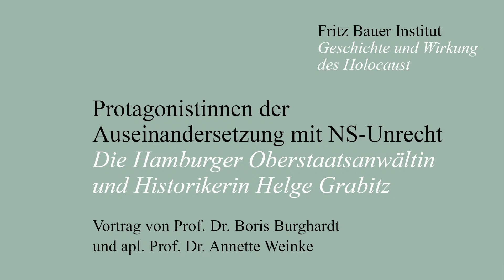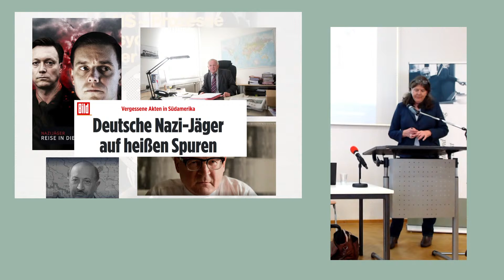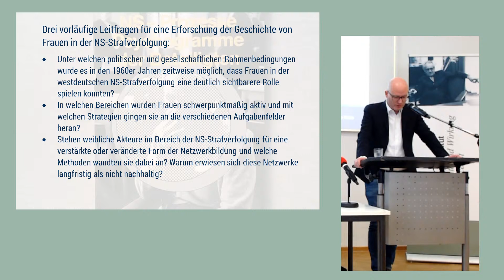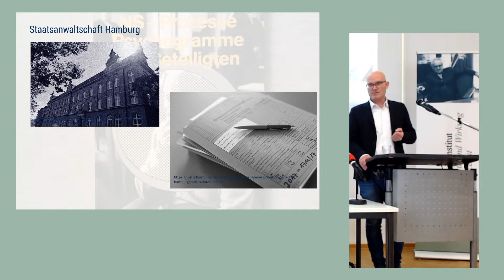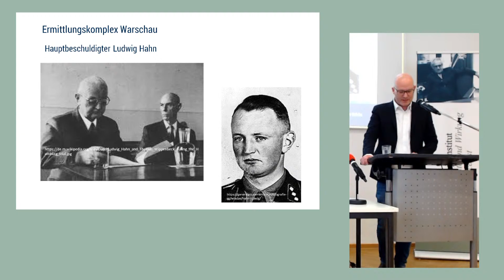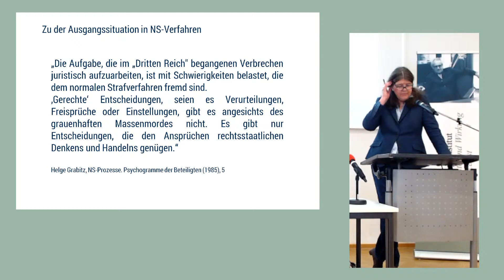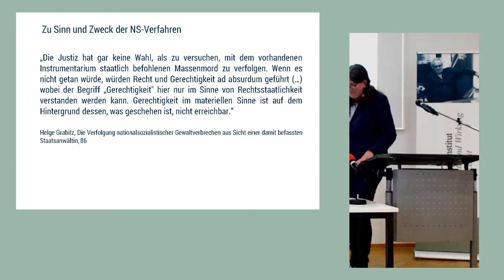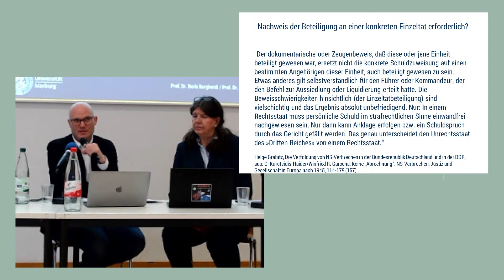Protagonistinnen der Auseinandersetzung mit NS-Unrecht.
Protagonistinnen der Auseinandersetzung mit NS-Unrecht. Die Hamburger Oberstaatsanwältin und Historikerin Helge Grabitz

Vortrag von Prof. Dr. Boris Burghardt und apl. Prof. Dr. Annette Weinke

Vor 20 Jahren starb Helge Grabitz. Nachdem sie zunächst als Rechtsanwältin gearbeitet hatte, bemühte sie sich seit Mitte der 1960er Jahre vier Jahrzehnte lang als Staatsanwältin in Hamburg um die strafrechtliche Aufarbeitung deutscher Holocaust- und Besatzungsverbrechen. Zugleich trug sie als Autorin und Herausgeberin maßgeblich zur geschichtswissenschaftlichen Erforschung und Dokumentation der NS-Verbrechen und ihrer Strafverfolgung bei. Heute ist sie weitgehend vergessen. Die Veranstaltung will ihr Wirken als Strafverfolgerin und Historikerin würdigen. Zugleich soll auf die wichtige Rolle weiterer bisher vernachlässigter Protagonistinnen in diesem Bereich aufmerksam gemacht werden.

Prof. Dr. Boris Burghardt ist Professor für Strafrecht, Strafprozessrecht, Rechtsphilosophie und juristische Zeitgeschichte an der Philipps-Universität Marburg.
Apl. Prof. Dr. Annette Weinke ist Professorin für Neuere und Neueste Geschichte an der Friedrich-Schiller-Universität Jena.